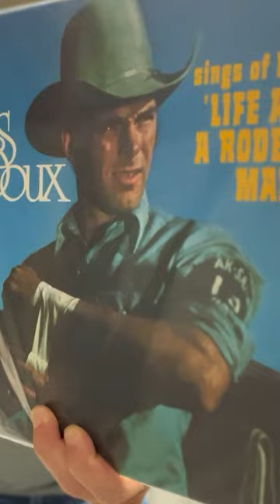Songs of Bareback Jack episode 5: "I'm Country" and proud of it